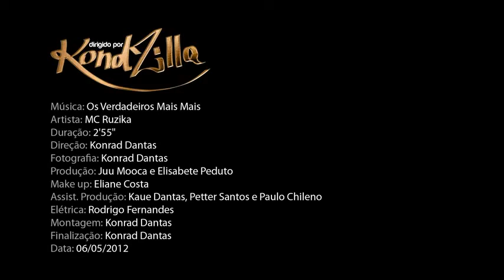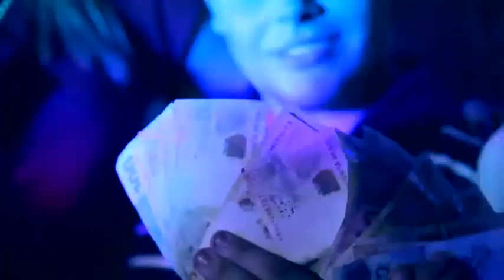Mc Ruzika Os Verdadeiros Mais Mais (Clipe Oficial HD)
Quer fazer seu clipe ou DVD?
Direção de Konrad Dantas @KondZilla

CONTRATE MC RUZIKA PARA SEU BAILE